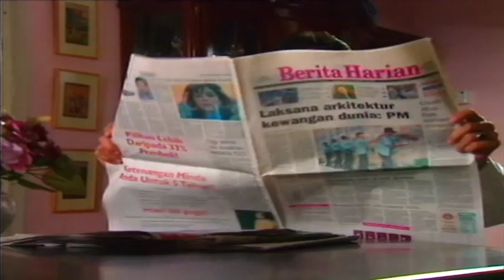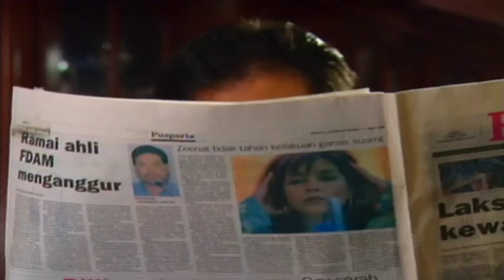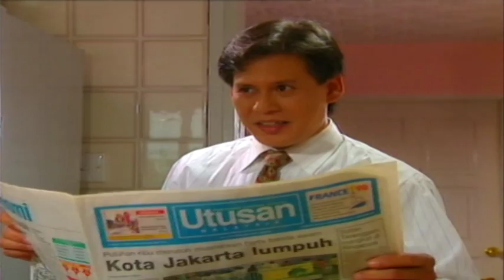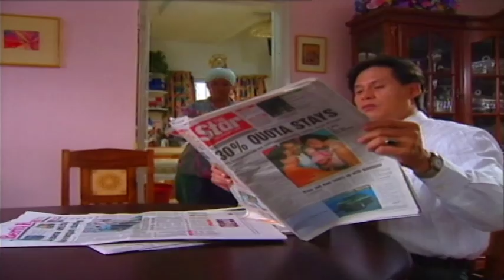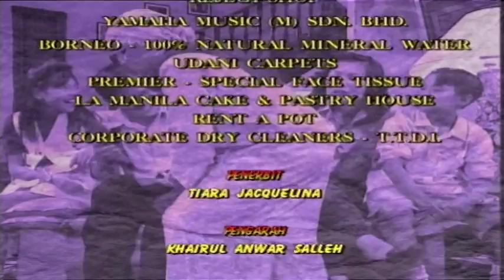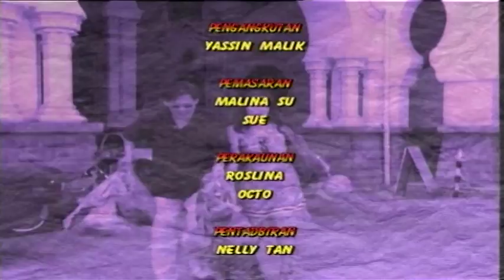[FULL] Mak Mertuaku | Episod 2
Mak Mertuaku mengisahkan kehidupan Esah yang tinggal bersama anak, menantu dan cucu-cucunya. Esah sentiasa menegur dan menasihatkan anak cucunya dan mereka perlu bersabar dengan karenahnya.

Pelakon : Norlia Ghani, Tiara Jacquelina, Harun Hashim, Ruby Mohd, Ruviyamin Ruslan, Alia Hairanis